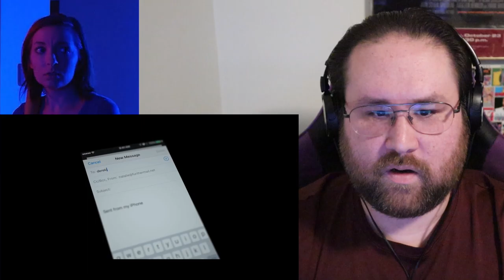INVOKE - Short Horror Film - REACTION!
Here's my reaction to INVOKE - Short Horror Film

Joe Dougherty and Anthony S. Marchio